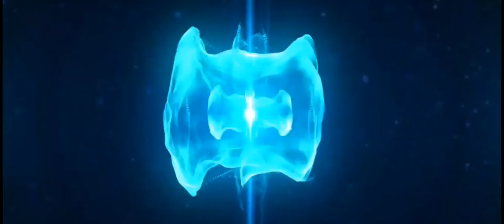Snowbreak Containment Zone! Using My Favourite Trio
Snowbreak: Containment Zone is a 3D science-fiction RPG-shooter. Powered by the Unreal 4 engine.

Snowbreak offers a next-generation gaming experience cross-platform, with your progress shared across all of your devices.